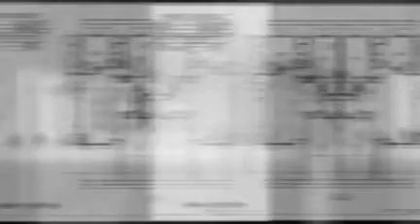Downloadable cabin plans and blueprints start building today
cabin plans and blueprints for building your mountain cabin